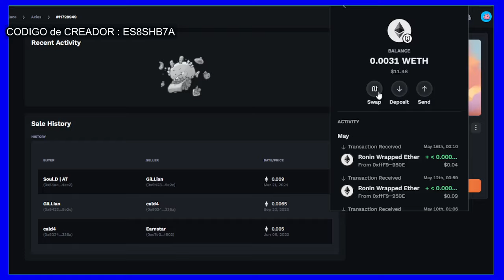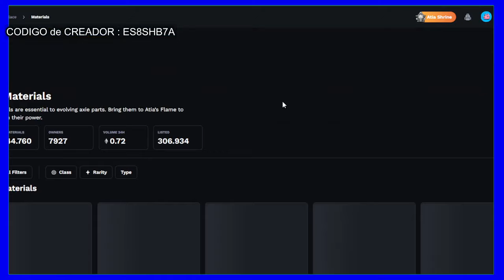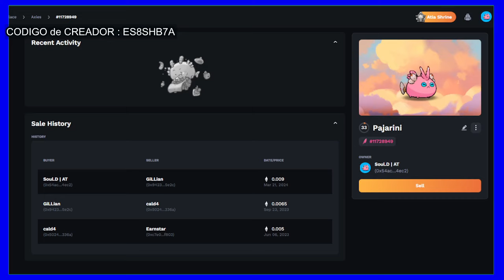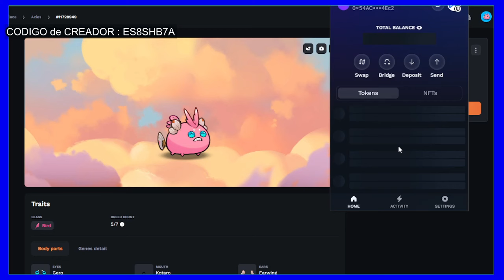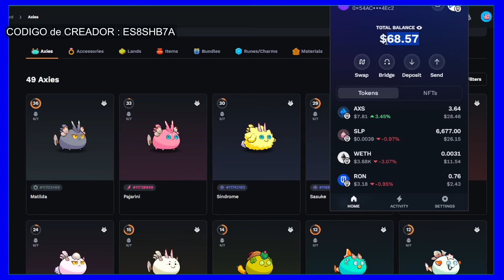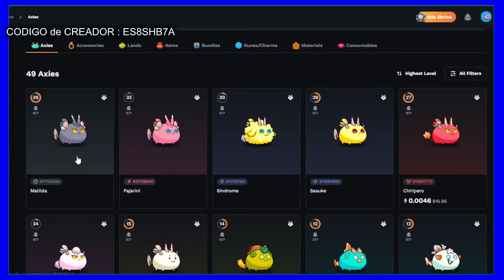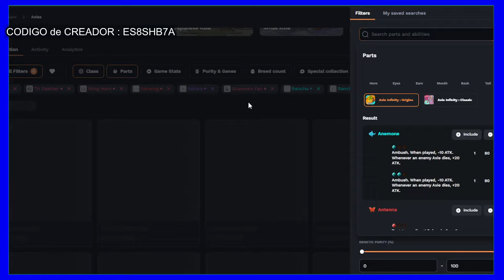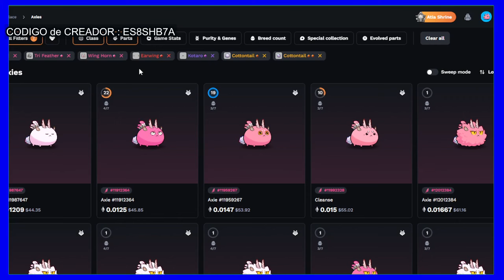​💲​ mi EQUIPO costo Y GANANCIAS ​💥 season ​​8 en AXIE ORIGINS v3